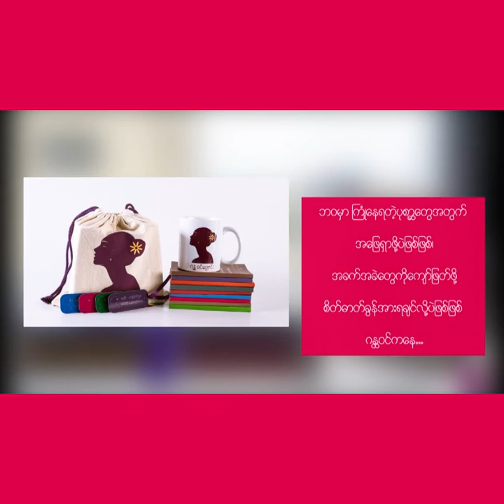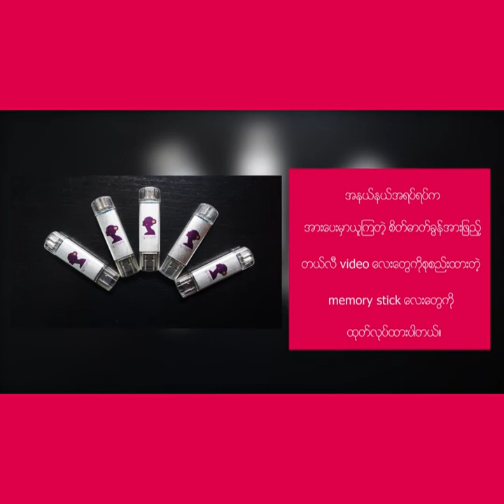Extended Family အမ်ဳိးအစားရဲ႕ ေကာင္းက်ဳိးနဲ႔ ဆိုးက်ဳိးမ်ား။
၂ဝ၂ဝ မွာ ပိုတိုးတက္ဖို႔ တစ္ေန႔ကို ၃ မိနစ္ရင္းႏွီးျမဳပ္ႏွံစို႔။
အပိုင္း ( ၃၇)

ကြဲျပားျခားနားတဲ့မိသားစု (၆) မ်ိဳးထဲက
တတိယအမ်ိဳးအစားျဖစ္တဲ့ Extended Family ရဲ့
အားသာခ်က္ေတြနဲ႔ အားနည္းခ်က္ေလးေတြကို
ယခု ၃ မိနစ္စာ video ေလးအေနနဲ႔ တယ္လီခ်စ္သူတို႔အတြက္
မၽွေဝတင္ဆက္ေပးထားပါတယ္။

တယ္လီပရိသတ္ထဲမွာလည္း Extended Family မွာ
ႀကီးျပင္းတဲ့သူေတြရွိနိုင္သလို၊ တျခားမိသားစုပုံစံနဲ႔
ႀကီးျပင္းသူေတြ အေနနဲ႔လည္း Extended Family ေတြကို
ကိုယ့္ပတ္ဝန္းက်င္မွာ ျမင္ေတြ႕ဖူးၾကမွာမို႔ ကိုယ္သိထားတဲ့
အားသာခ်က္၊ အားနည္းခ်က္ေလးေတြကို comment box
မွာ မၽွေဝခဲ့ပါဦးေနာ္။

တျခားဗြီဒီယိုမ်ားၾကည့္႐ူနားဆင္ရန္...